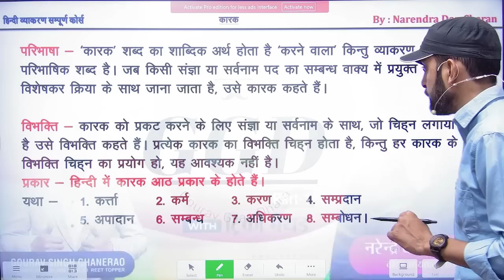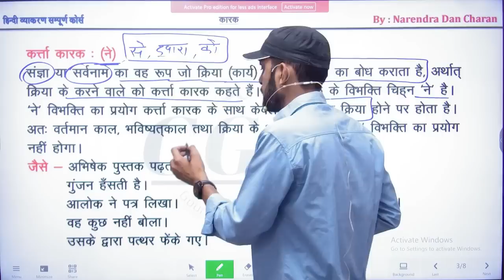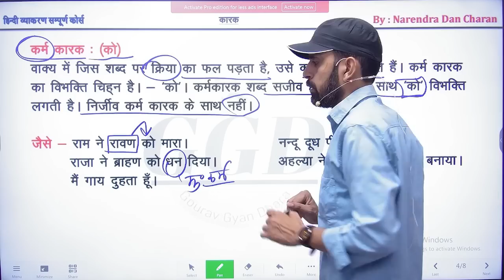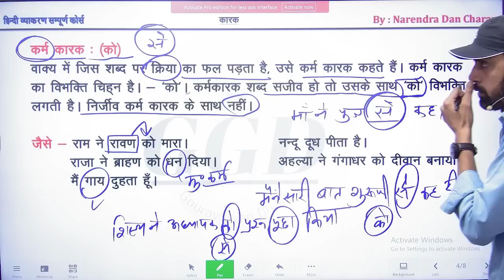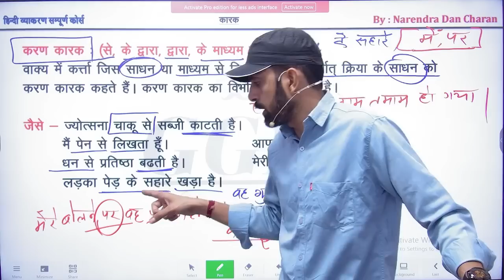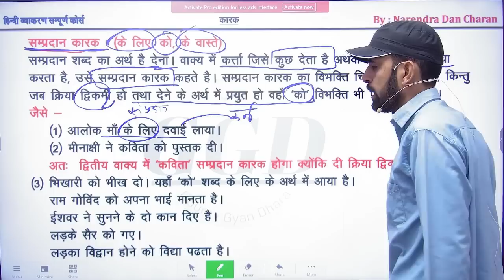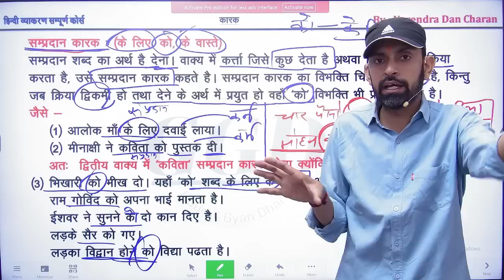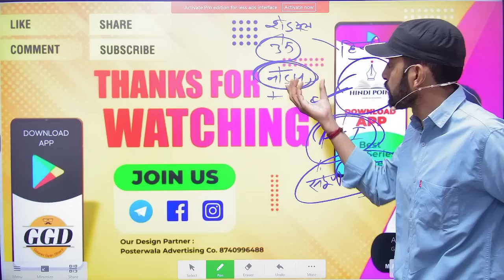हिन्दी व्याकरण निःशुल्क बैच| क्लास 20 | कारक (पार्ट-1) by नरेंद्र दान चारण | GGD Free Classes